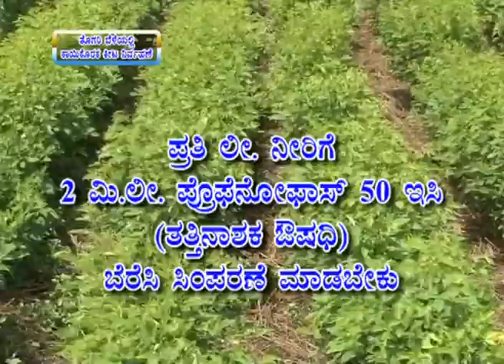14 09 2016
management of redgram podborer dr raju g theggalli